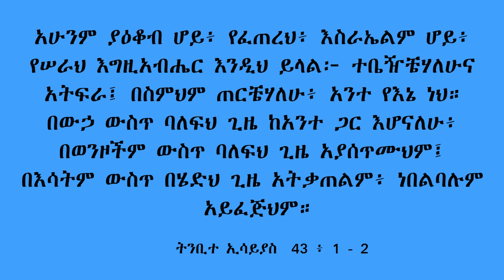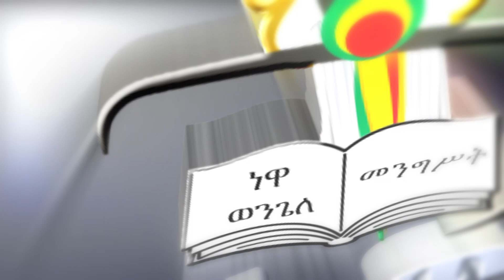Bahir Tibebat EOTC TV ቃለ ወንጌል || ወደ እኔ ጩኽ፥ እኔም እመልስልሃለሁ፤ || በመጋቤ ኃይማኖት ቀሲስ ተስፋዬ መቆያ